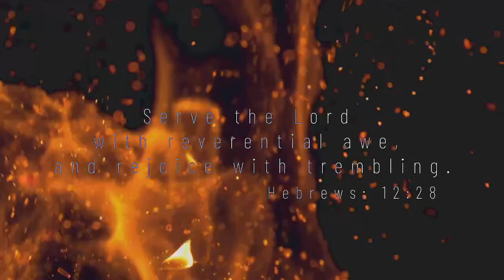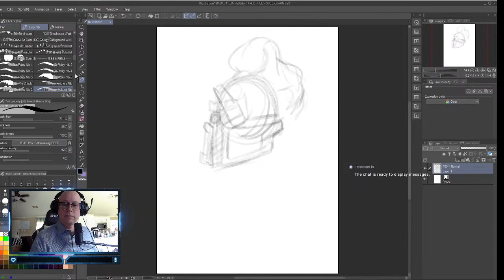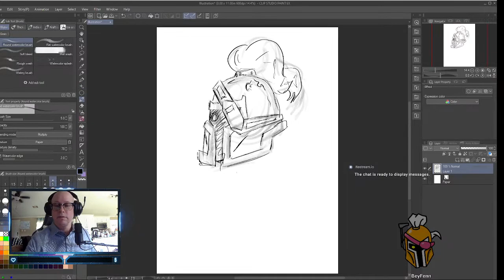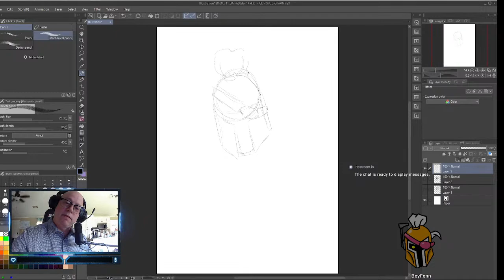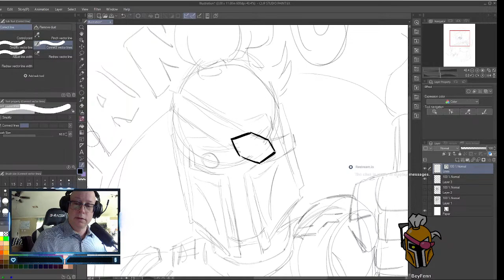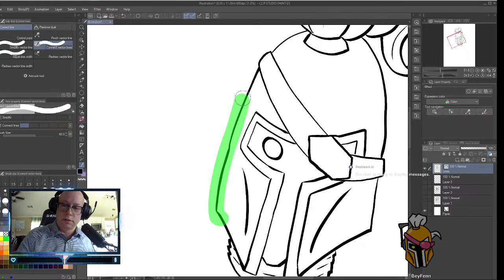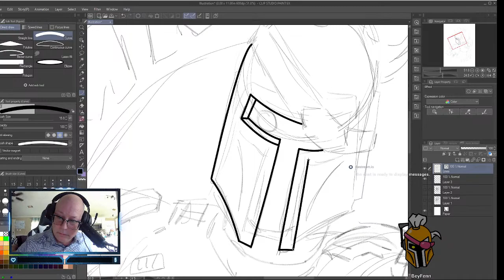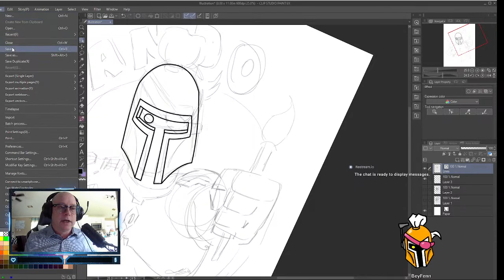Beyfenn's Bazaar Live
What? Twice in one day? Yep its an art stream just to get in the Swing.